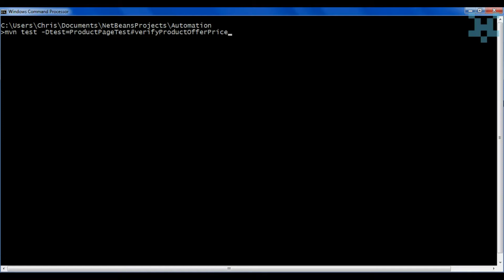Amazon Automation - Verify Product Offer Price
A test automation framework for Amazon.ca